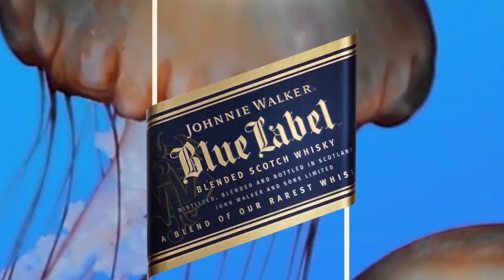Johnnie Walker Campaign | JCDecaux North America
Johnnie Walker Campaign - New York Digital Network